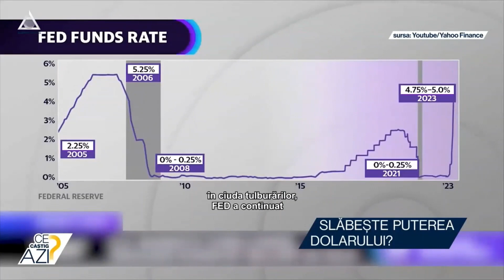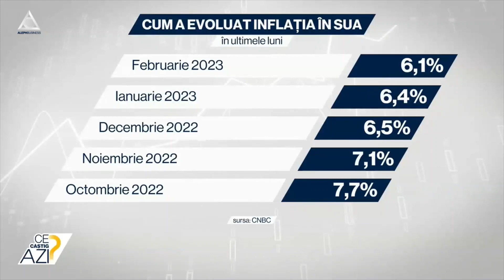Slăbește puterea dolarului?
➥ Economia americană ar putea intra în recesiune în următoarele 6-12 luni.
➥ Katy Jones, Strateg la Charles Schwab, spune că FED nu va trece la reducerea dobânzii-cheie dacă inflația nu scade semnificativ.
➥ Jones consideră că există un potențial ridicat de încetinire economică.